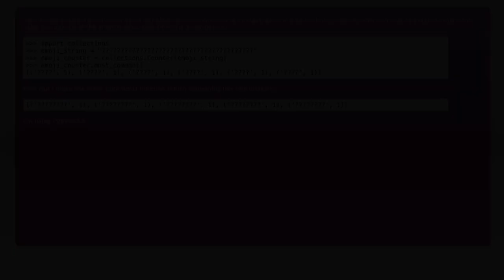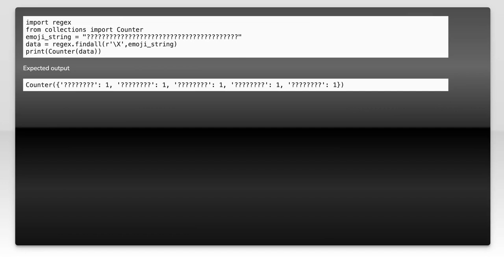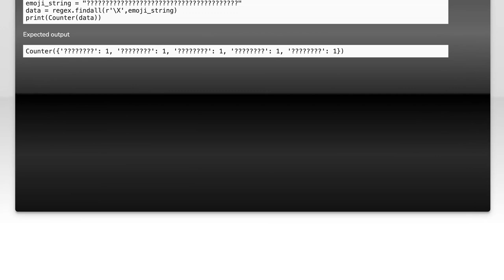Using collections.Counter to count emojis with different colors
python: Using collections.Counter to count emojis with different colors

Related to: python, unicode, counter, emoji